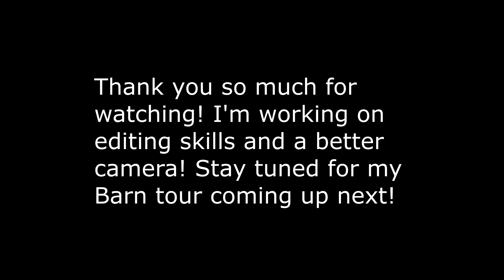First Fall Caught On Camera! Riding Fall!